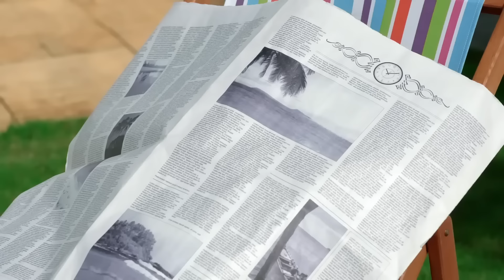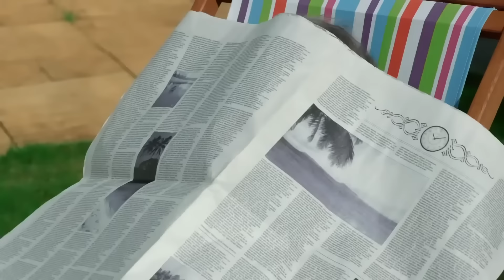Ekmek! | Twirlywoos Türkçe | WildBrain Çocuklar